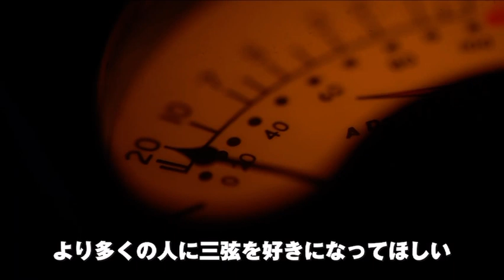電三弦 三弦 王玉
樂器介紹
琴身
* 琴頭 上端為鋤頭狀，下開弦槽及帶鎖以防跳弦，採用現代弦軸-左邊裝2弦軸，右邊裝1弦軸
* 琴頸 上接琴頭，下接琴身，琴頸上端為山口，琴頸無品指板，指板與皮膜在同一水平面，琴頸下端一段向背彎曲與連接琴身
* 琴身，略程方形，空芯，利用十顆螺絲上下鎖緊並可以調整鬆緊度
* 皮膜帶金屬外框
* 琴末端帶音準微調
* 內置定音器
* 內置拾音器，可外接音箱，可調節音量

琴弦系統
三弦內外弦定為八度
外弦與中弦定為五度或四度，音域約三個八度
外弦與中弦定為四度者稱為『硬中弦』
外弦與中弦定為五度者稱為『軟中弦』